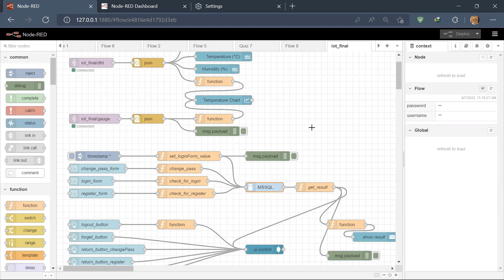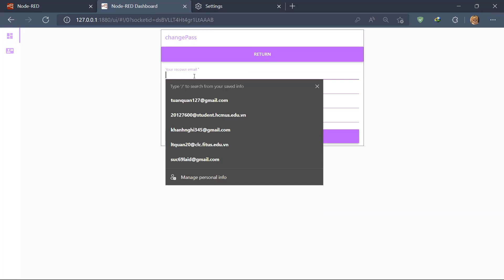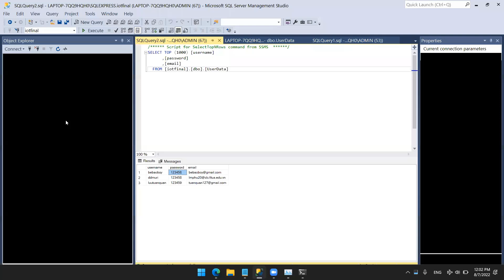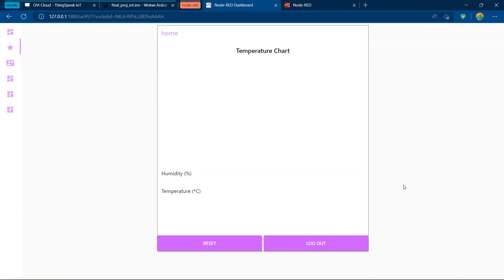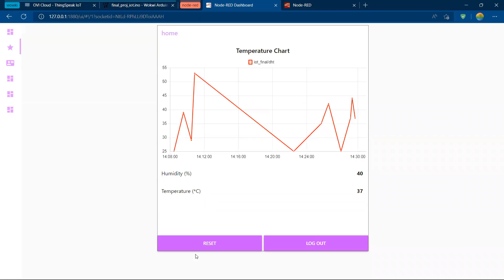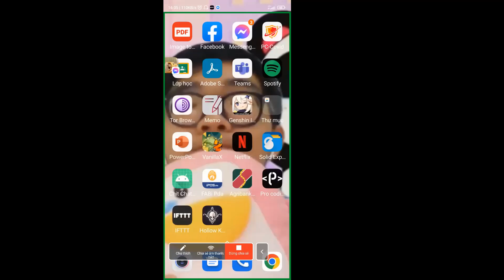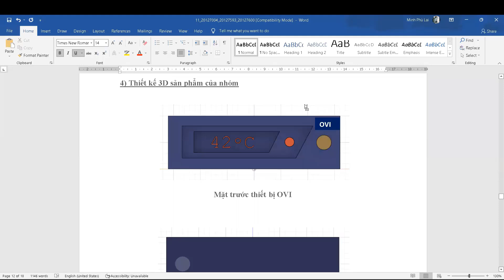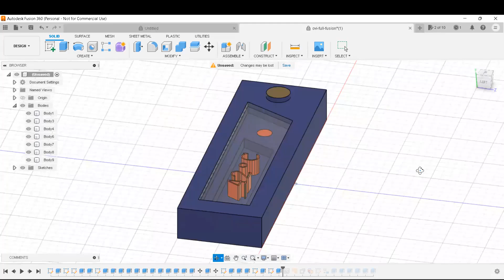[20CLC4] Nhóm 11 - Demo Đồ Án Cuối Kỳ IOT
Khoa CNTT - Trường ĐH KHTN - ĐHQG.HCM
Lớp: PHY00006, môn Vật Lý Dành Cho CNTT
Học kỳ: 3/2022

Lớp: 20CLC4, nhóm 11
- Huỳnh Minh Bảo (20127004)
- Lại Minh Phú (20127593)
- Lưu Tuấn Quân (20127600)

Đồ Án: OVI ( Overheat Insider) - Thiết bị cảm biến nhiệt độ cao bất thường.

Giảng viên hướng dẫn: Lê Quốc Hoà và Đặng Hoài Thương